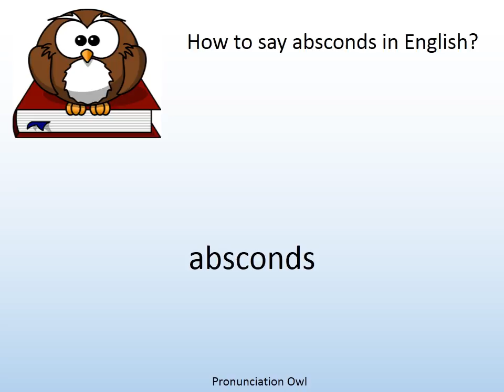How to say absconds in English? - Pronunciation Owl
How to say absconds in English? Learn the pronunciation of absconds!